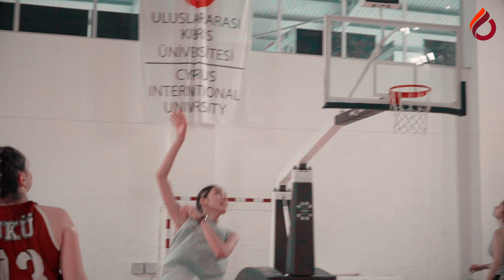Cyprus International University-CIU ARENA Promotional Video 2018